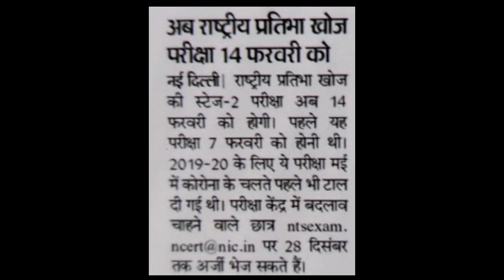ntse stage 2 exam date 2020 - Changed | ntse exam date 2020-21 class 10